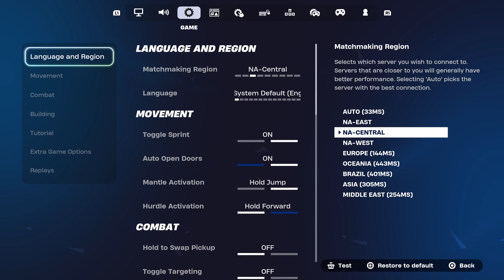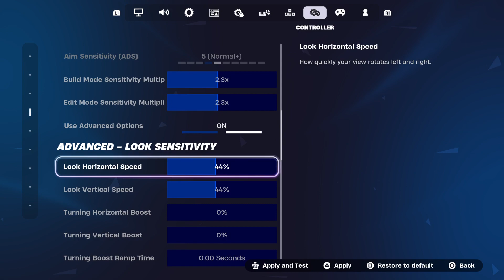Enjoying life being blessed